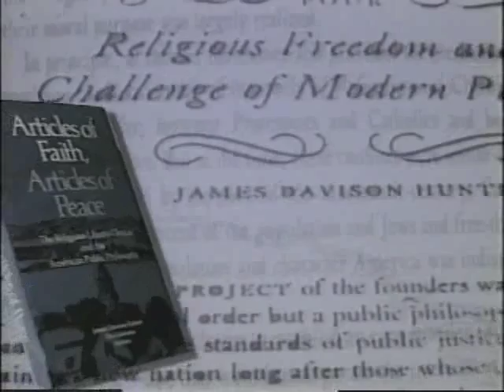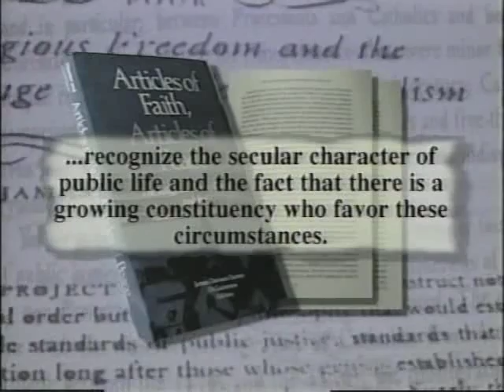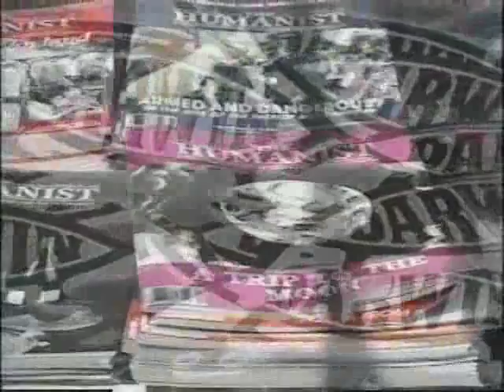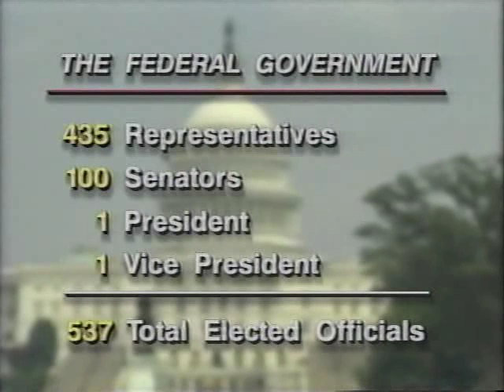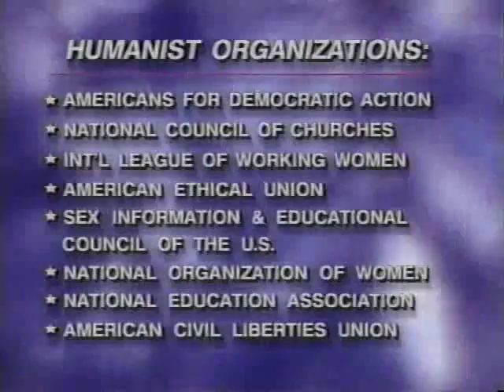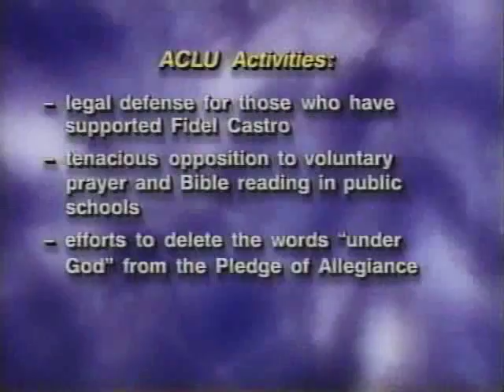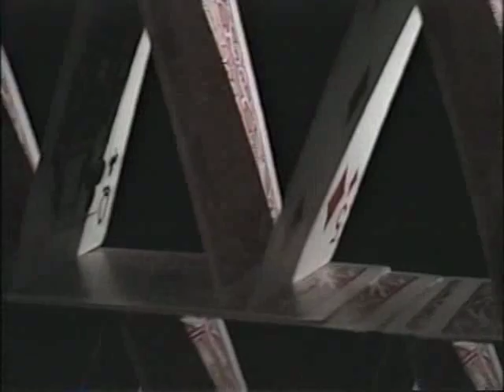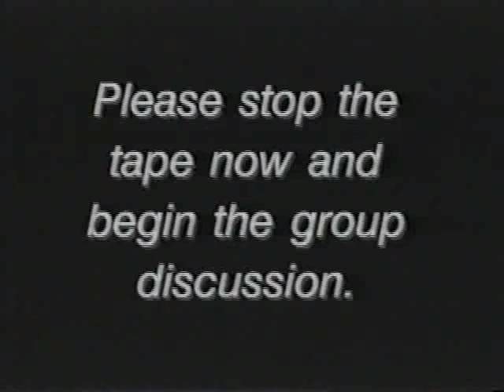Mind Siege, Waking the Sleeping Giant, Part 5 of 6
This is part five of a six part series put out by Tim LaHaye and David Noebel as a companion to their book Mind Siege.  Mind Siege was meant to be a wake up call for evangelical Christians to see the power and influence secular humanism has on American society.